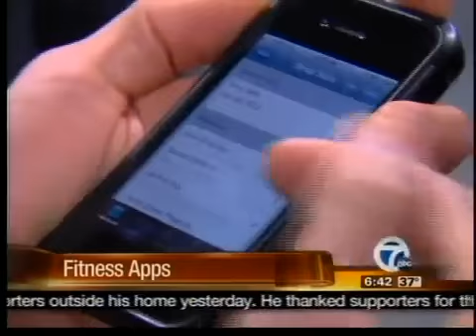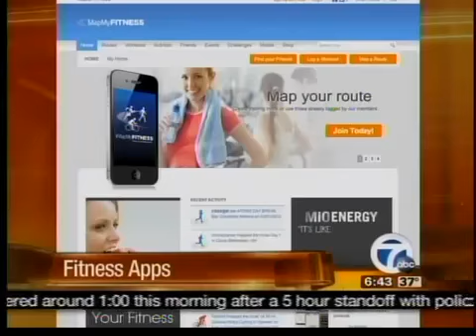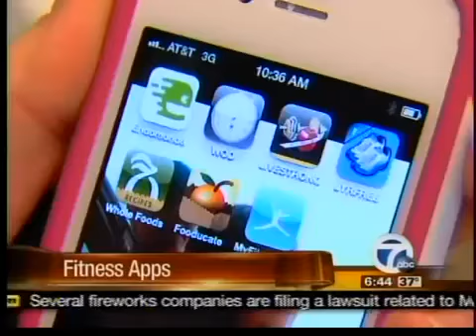Fitness Apps Alicia Smith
Fitness Apps package 2/1/12 Alicia Smith